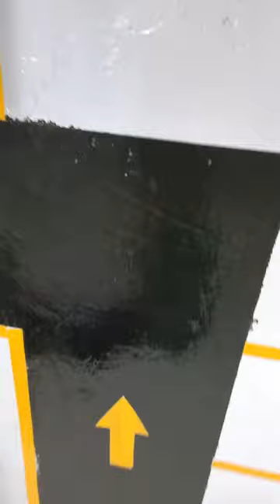Funny toys car driving 🤣🤣🤣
shorts
funny
try not to laugh
cars
techno gamerz
peppa pig
kids videos
kids
racing
challenge
vlog
funny video
gaming
crazy xyz
kids education
family vlog
royalty family
royalty
royalty fam
trending
funny game
kids entertainment
hindi tv serial
hindi tv shows
hindi comedy shows
sab tv comedy shows
maddam sir
sab tv shows
maddam sir sony sab
123
123 go
123 go! kevin
123 go! shorts
123!kevin
123go
123gokevin
amazing
beauty
best shorts
broke
camping
comedy video
dye hair
for parents
friend
friends
school
smart
smart tips
teens
tips
tricks
wow
youtube shorts
kids cartoon
ytp
kids animation
peppa pig ytp
peppa pig meme
try to not laugh challenge
cartoon
vitamix
balmuda the toaster
funny gaming videos
gaming videos
stickman game
techno
alphabet transform
a-z
alphabet lore but fixing letters
giant alphabet lore
alphabet lore animation
alphabet lore
gm animation
kids stories about baby
kids stories
kids playing
for kids
mark adams 2023
mark adams tiktok 2023
mark adams tik toks 2023
1 hour marrk adams
marrk adams tik tok
mark adams comedy
marrk adams tiktok
mark adams funny tik toks
mark adam's
mark adams tik toks
mark adams tiktok
mark adams
markk adams tik tok
mark adams tik tok
live speedy
shiva in tamil
voot kids
wow kids
peekaboo kids
sony yay
doggy don
kartun shiva
pakdam pakdai
rudra
motu patalu ki jodi
मोटू  पतलू
motu patalu
motu patlu kung fu master
shiva new episode
motu patlu ki jodi
mou patlu cartoon
motu patlu
shiva videos for kids
shiva shiva
shiva voot kids
siva cartoon
shiva cartoon
siva
shiva
garten of banban 2 mobile ripoffs
fake garten of banban 2
motorsport
car
public session nürburgring
ring taxi
apex taxi
project cars
iracing
sim racing
autobahn
bmw e30 m3
cars driving simulator
holiday car
summer cars drive
super cars
super cars mobile game
car driving simulator
summer car simulator
city
small town
driving
android car games
car simulator 2023 mobile game
jeep car
driving in traffic
driving in small city
regular cars drive
regular cars drive game
techno gamerz funny moments gta v
trending shorts
techno gamerz funny shorts
techno gamerz funny video
techno gamerz brother
ujjwal
techno gamerz horror gameplay
top 3 techno gamerz ke sabse jada funny intro
madam sir ep 231
haseena malik special
robot mira
sab tv serial
sab tv
maddam sir fresh episodes teaser
bali travel vlogs
haseena mallik
bali vlogs in kannada
kannada youtube channel
kannada travel vlogs
kannada lifestyle vlogs
kannada vlogs
kannada vlogger
lakdi ki riksha
fairy tales
bedtime moral stories
moral kahaniya
bedtime stories
hindi story
moral stories
hindi kahaniyan
hindi stories
hindi moral stories
hindi kahani
stories in hindi
displace game
erase game
draw game
guess the drawing
drawing game
shin-chan game
shin chan game
nobita game
doraemon game
shinchan game
shinchan and nobita funny game
draw to help
draw to help 😱 || shinchan and nobita funny game 🤣
indian bikes driving 3d dk dost
gta 5 in mobile
this whatsapp chat is super scary
scary whatsapp chats story
horror whatsapp chat stories
super scary whatsapp chat stories
horror whatsapp chat
scariest whatsapp chat
game forever
online gaming
games
gaming content
kapil sharma show
gifts
presents
bubble battle
trapped inside a giant bubble!!
bubbles
baby navey
niko bear
a for adley
adley
best day ever
shonduras
kids video
surfing for kids
wave pool for kids
official birth of our baby girl
royal
kids toys
travel vlog
travel vlogs
daily vlogs
daily vlogging
daily vlogger
family vlogs
family videos
sourav joshi
bacchon ke khilaune
shorts youtube
35 on highway
highway
meme
hilarious
funny shorts
funny moment
comedy
funny vines
funny tiktok
gta 5 funny moments
gta
gta 5 online
funny fails
try not to laugh challenge
bacchon ki kar
kid enjoy
laugh
jokes
memes
gta online
gta 5
cartoon cartoon
gamer
gaming jokes
toys
car driving
funny moments
funniest
funny videos
funny memes
allah
2023
arsenal
kheer
gift
eidi
design
special
fiance
susral
preparation
prayer
rain
t20
bacchon ki ladai
mehndi
dance
bacchon ka jhagada
indian kids
food
india
highlights
mr indian hacker
jcb machine
khilaune ki video
indian rat snake
indian cobra
best snake experiments
crazy xyz snake
crazy xyz snake bite
crazy xyz snake rescue
snake rescue
what to do after snake bite
snake superstitions
snake myth testing
myths testing
myths related to snakes
snake myths
can cobra snake come out of salt circle
cobra snake
indian cobra snake